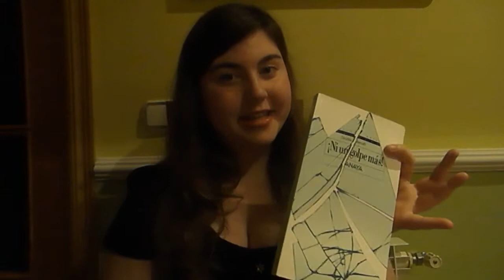Videoreseña Ni un golpe más, de Christine Biernath, editada por Anaya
Videoreseña de la novela juvenil Ni un golpe más, de Christine Biernath, editada por Anaya.